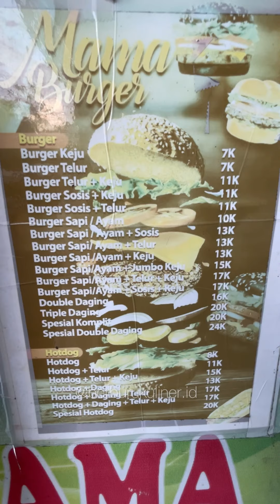BURGER MAMA VIRAL !! JUALAN GINI SEHARI RATUSAN PORSI LUDES!!!